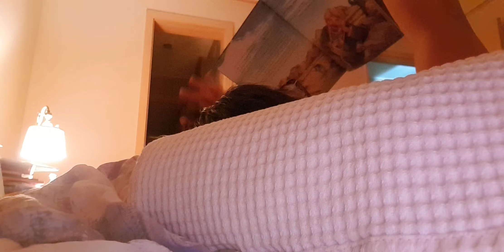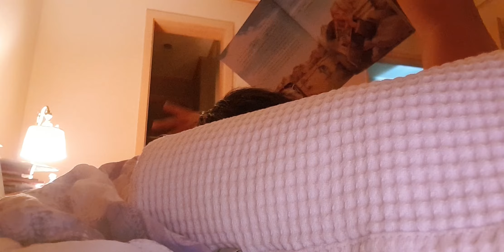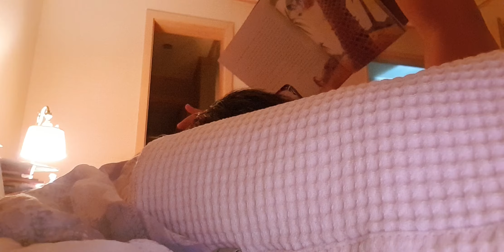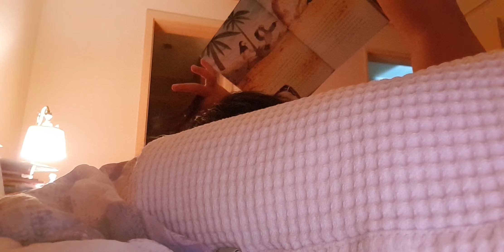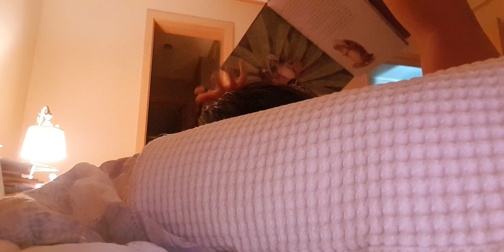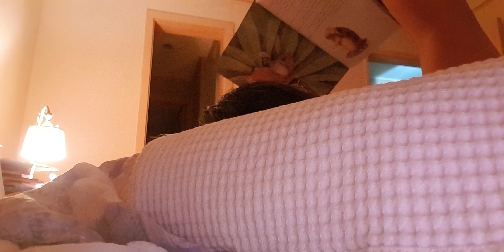2020.09.02(화) 평일 저녁 일상 - 잠자기 전 책 읽기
평일밤 딸래미와의 일상을 남겨두기 위해 하나 업로드해봅니다.
잠자기 전 동화를 읽습니다. 엄마와 읽을 떄도 있고, 아빠랑 읽을 때도 있고
피곤할 때는 책 읽어주는 것도 참 힘들지만... 이것도 몇년 지나면 못해 줄
일이라고 생각하면 지금 감사하는 마음으로 아빠 역할을 해보는게 좋겠죠?

화이팅!!